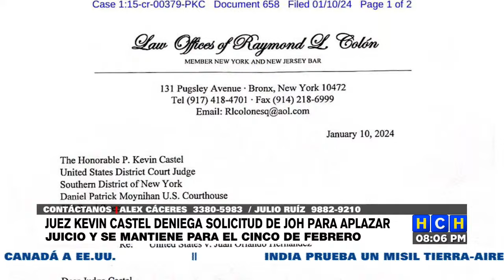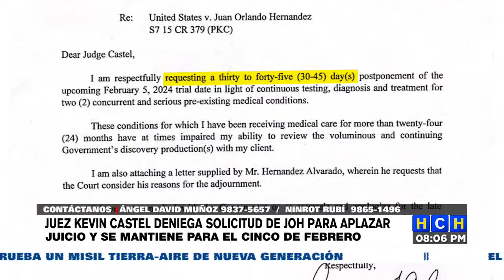¡Como estaba previsto! El juicio de JOH quedó programado para el 5 de febrero